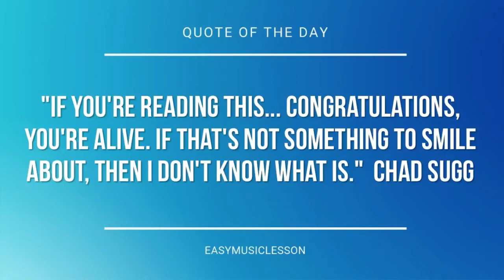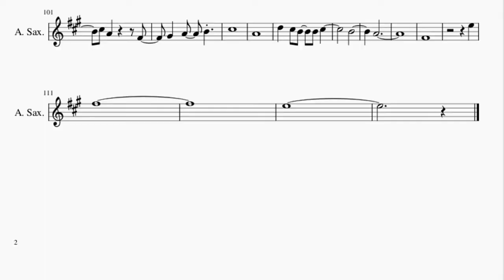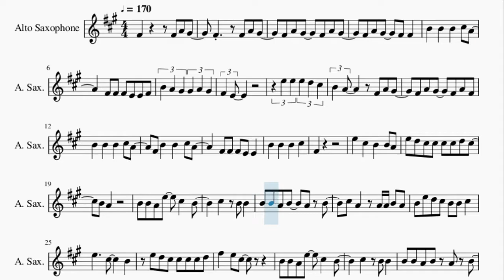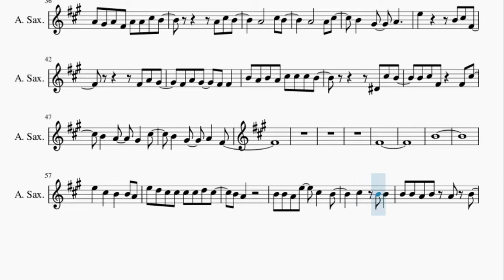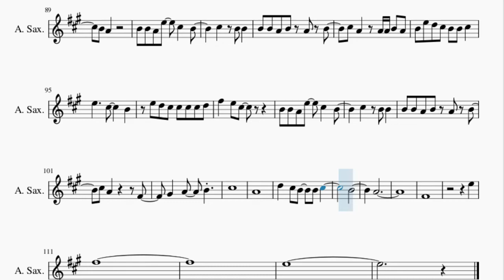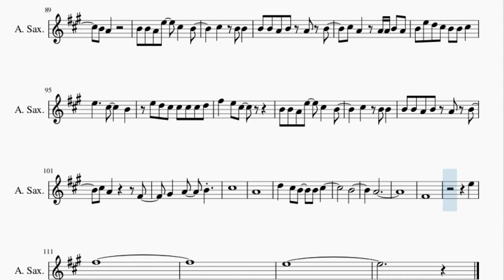Alto Sax Sheet Music: How to play I Write Sins Not Tragedies by Panic At The Disco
Here is a sheet music/tab video on the song I Write Sins Not Tragedies by Panic At The Disco on the alto sax. A alto sax sheet music arrangement which is transposed to notes that are easily played by alto sax, for the song I Write Sins Not Tragedies by Panic At The Disco.

EasyMusicLesson teaches you to play the your favorite instrument, through well-arranged sheet music so that you too can learn how to play I Write Sins Not Tragedies by Panic At The Disco on the alto sax as fast as you can. A alto sax sheet music with backing tracks to help your play the song better.

Chords of Saxophone arrangement:
A Min   A Min   A Min   A Min   D Maj   D Maj   F Maj   F Maj
A Min   A Min   A Min   A Min   D Maj   D Maj   F Maj   A Min
A Min   F Maj   F Maj   D Min   D Min   A Min   A Min   F Maj
F Maj   D Min   E Min   A Min   A Min   F Maj   F Maj   D Min
D Min   A Min   A Min   F Maj   F Maj   D Min   E Min   A Min
A Min   A Min   A Min   D Maj   D Maj   F Maj   F Maj   A Min
A Min   A Min   A Min   D Maj   D Maj   F Maj   F Maj   F Maj
F Maj   E Min   E Min   F Maj   F Maj   D Min   D Min   A Min
D Min   A Min   A Min   F Maj   F Maj   D Min   E Min   F Maj
F Maj   E Min   E Min   F Maj   F Maj   D Min   D Min   F Maj
F Maj   E Min   E Min   F Maj   F Maj   A Min   F Maj   D Min
D Min   A Min   F Maj   D Min   E Min   A Min   A Min   F Maj
F Maj   D Min   D Min   A Min   A Min   F Maj   F Maj   D Min
E Min   F Maj   F Maj   E Min   E Min   F Maj   F Maj   D Min
D Min   F Maj   F Maj   E Min

Melody notes of Saxophone:
F#4       F#4 A4 G#4
F#4 A4 G#4   F#4 A4 G#4
F#4 A4 G#4   F#4 F#4
B4   B4   B4   C#5 A4
F#4 F#4 F#4 E4 E4 F#4
B4 A4 G#4 G#4 A4 G#4
F#4 E4
E5 E5 E5 D5 C#5
B4 A4     F#4 A4 G#4
F#4 A4 G#4   F#4 A4 F#4
F#4 B4   B4   C#5 A4
F#4
E5   C#5   B4   B4 A4
E5 D5 C#5 C#5 C#5 C#5 D5 C#5
B4 A4
B4 B4 A4 E5   C#5   B4
C#5   B4 B4
B4 B4 A4 B4   A4 B4
C#5 A4   A4 A4 B4 A4
B4 E5 D5 C#5 B4 B4 C#5
E5     C#5     B4
E5 D5 C#5 C#5 C#5 C#5 D5
F#5   E5 C#5
C#5   B4 B4
F#4 A4 G#4
A4 G#4 A4 F#4 A4 A4 C#5 B4
B4   G#4   A4
E5       B4 C#5 F#4
F#4 A4 G#4
B4 A4 B4 A4 C#5 C#5 C#5 B4
D#4 C#5 B4
B4 C#5 F#4   F#4 C#5
B4   A4   G#4   C#5
B4   G#4   A4   F#4
F#4
B4
B4 A4
C#5   B4 B4
E5     C#5     B4
F#5   E5 C#5
C#5   B4 B4
C#5
A4
D5   C#5 B4   B4 C#5
B4
A4
F#4
E5
F#5
E5
E5   C#5   B4
B4 A4
C#5   B4 B4
E5     C#5     B4
F#5   E5 C#5
C#5   B4 B4
C#5
A4
B4
A4
F#4
E5
F#5
E5